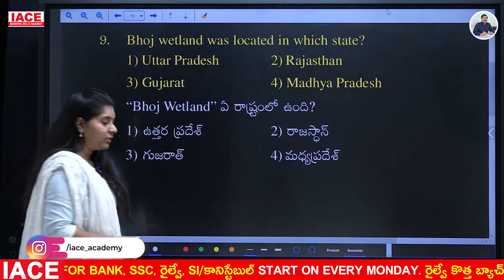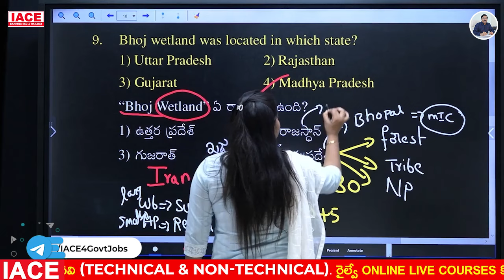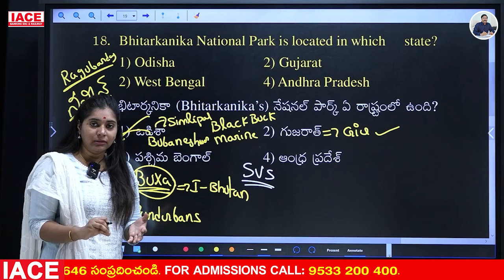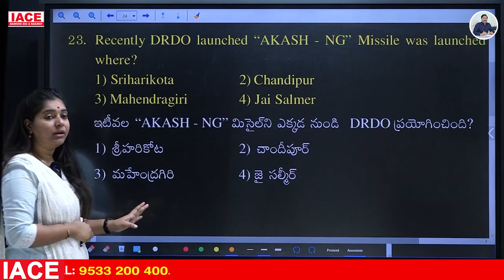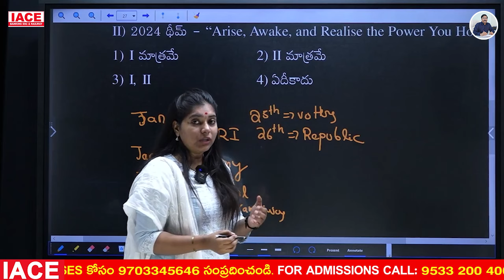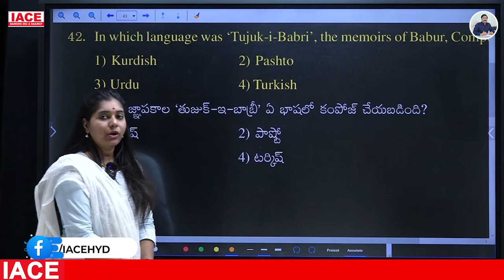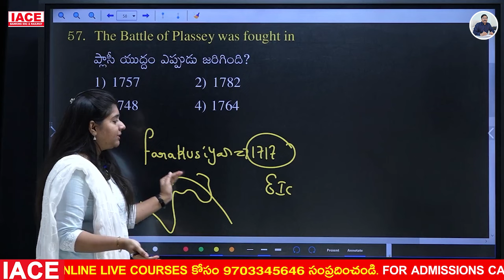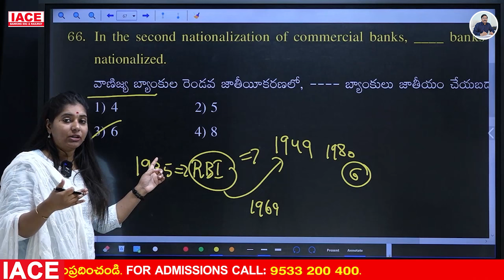RRB ALP CBT- 1 13th Aug, 2018 Shift - 3 GENERAL AWARENESS PREVIOUS YEAR QUESTIONS EXPLANATION | IACE